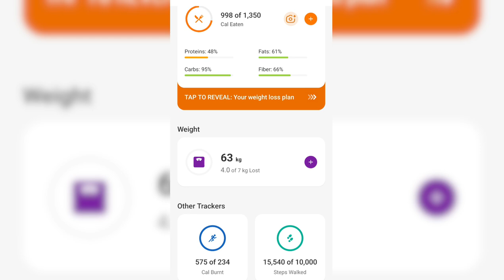DAY 18 ||Protein Breakfast Recipe for Weight Loss🥗||18:6 Intermittent Fasting Diet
In this video, I am sharing my 21 days HARD weight loss challenge. I am also sharing what I eat in a day for weight loss with 5 rules for 21 days. I will show you my 1200 calories meal plan daily !!!

21 days challenge of intermittent fasting
3 weeks intermittent fasting challenge
3 weeks weight loss challenge
21 days weight lose challenge
What I eat in a Day in telugu
How to lose weight in telugu language
How to lose weight in telugu without exercises
How to lose weight in telugu without diet
How to weightloss in telugu
baruvu taggadaniki
baruvu taggadaniki tips in telugu
baruvu taggalante
women weight lose at home in telugu
intlone baruvu thaggadam ela in telugu
lose weight at home in telugu
weight lose transformation in telugu
My Weight Loss Journey
Weight Loss Transformation Journey
7 rojullo baruvu thaggadam ela
1 week lo weight thaggadam ela
okka nelalo baruvu thaggdam ela in telugu
1 month weight loss in telugu
telugu weightloss vlog
telugu vlog
telugu weight loss journey
telugu weight loss transformation
daily diet plan in telugu
easy diet plan in telugu
simple diet for weight lose at home in telugu
Meal plan for weight loss in telugu
Easy 1500 calories meal plan